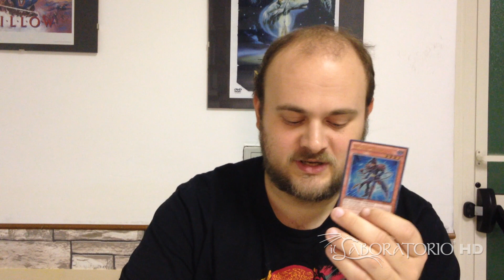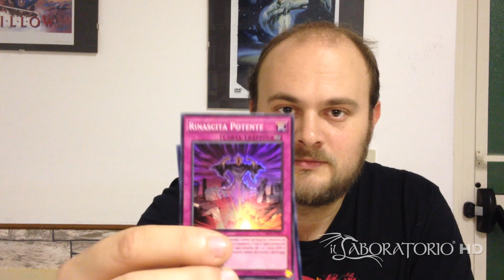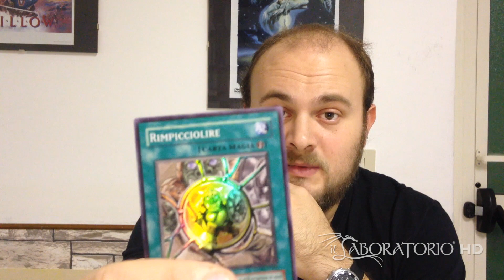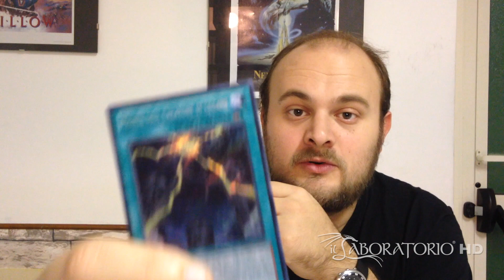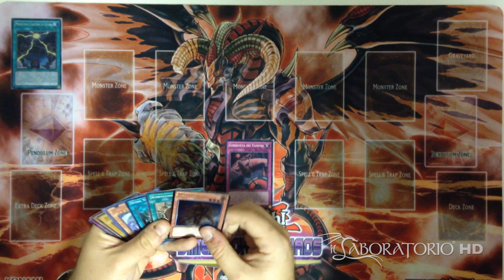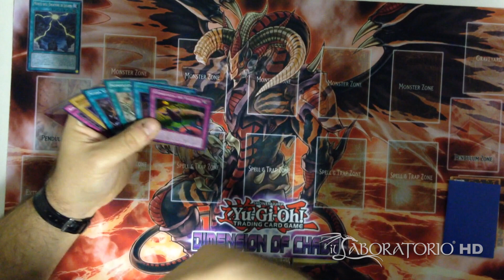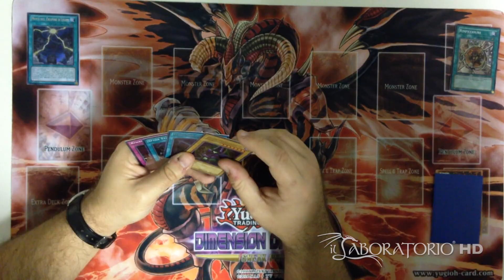Yu Gi Oh Come si gioca a Yu-Gi-Oh? - Come giocare Yu-Gi-Oh?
Come si gioca a yu gi oh? Impara a giocare a Yu-Gi-Oh! con questo video!
Giorgio ti guida passo passo nel gioco di YuGiOh! con un video semplice e con tante spiegazioni, così potrai anche tu giocare con i tuoi amici con le carte collezionabili di  Yu-Gi-Oh!
Il Laboratorio è il canale ufficiale del Laboratorio, negozio di Roma che vende prodotti di carte collezionabili, come bustine, box e accessori per giocare; giochi da tavolo e molti altri prodotti. Inoltre in negozio organizziamo tornei di Yu-Gi-Oh! e Magic: The Gathering come Store Championship, Sneak Peek, Regionals, Prerelease e Friday Night!
Vieni a trovarci in Via Cassia 686, 00189, Roma!